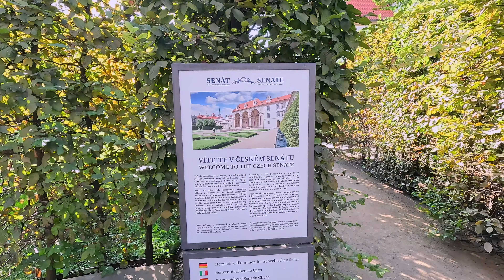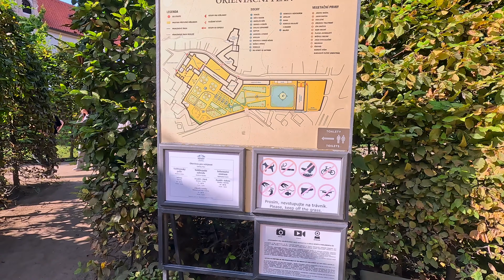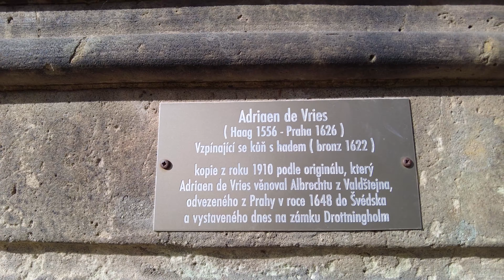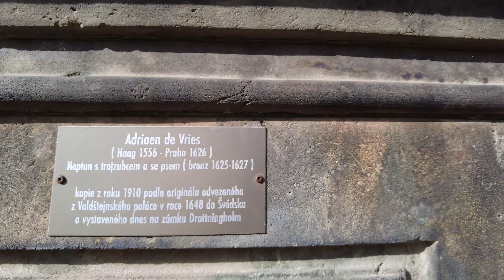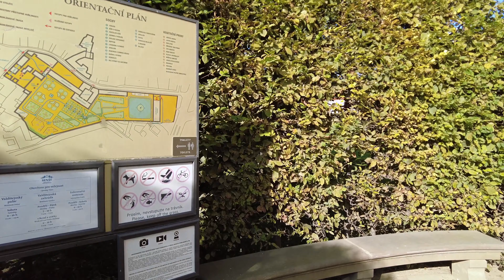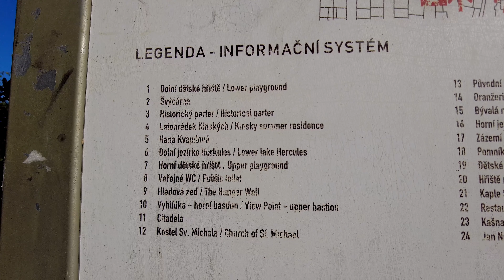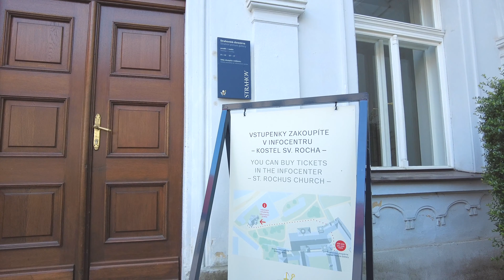HD Prague Day 03 Pt 2 Senate gardens, Strahov Monastery & evening show of Astronomical clock